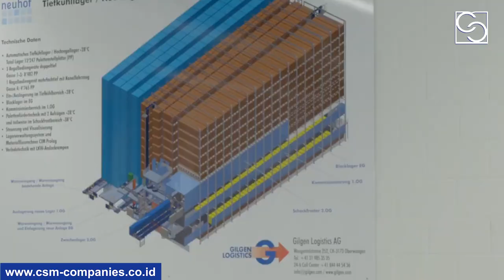SYARAT SYARAT RUANG PENYIMPANAN COLD STORAGE pabrik gudang pendingin makanan minuman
Pada video ini, kami menjelaskan tentang syarat penyimpanan cold storage

Untuk Anda yang membutuhkan pembuatan lantai epoxy untuk bisnis Anda, Anda bisa menghubungi kami. Lantai yang kami buat mempunyai spesifikasi khusus yaitu anti mikroba, anti statis, tahan paparan kimia, mudah dibersihkan, tahan suhu ekstrim, bersertifikat HACCP internasional, tahan kelembaban, anti licin, tahan sinar ultraviolet, dan ramah lingkungan. Selain industrial flooring dan lantai epoxy kami juga menawarkan jasa waterproofing bagunan, concrete repair, dan grouting.

Cipta Sarana Mandiri, Solusi Jasa Aplikasi Kimia Konstruksi Anda.